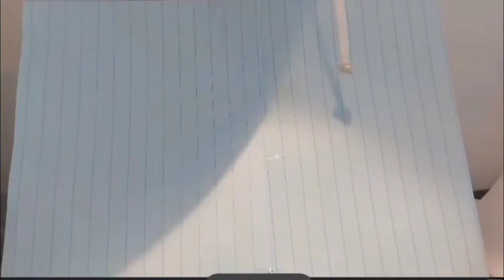Грин и Голд: Незабываемое Приключение| Серия 2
Голд пришёл в гости к Грин,да вот одна загвоздка-в дом залетела муха...